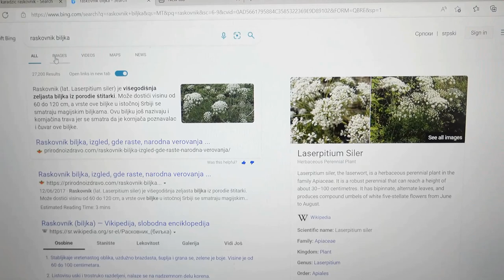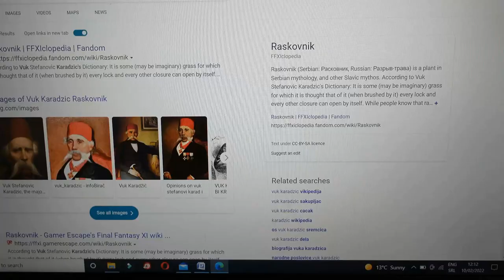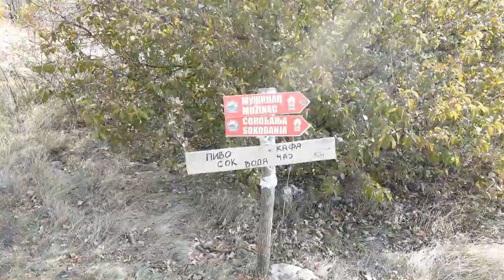USPON NA RTANJ I POTRAGA ZA RASKOVNIKOM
OVO JE BIO JEDAN OD PROJEKATA O KOJEM SAM NAJDUŽE RAZMIŠLJAO.
Zašto mi je Rtanj bio na pameti poslednjih 10ak godina? Ko me je naveo na razmišljanje? Da li biljka koja raste na Rtnju može da mi pomogne? Zašto se biljka slična ovoj pominje u Hari Poteru? Da li je gatara bila u pravu? Da bismo došli do ovih odgovora, moramo se vratiti na početak priče. A ona počinje ONLINE!